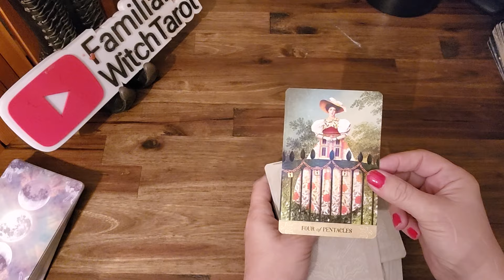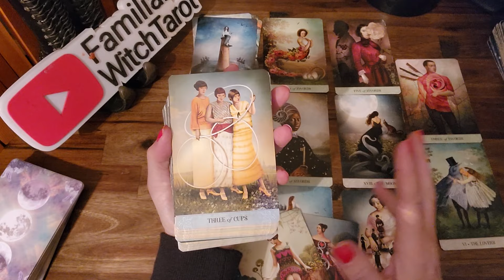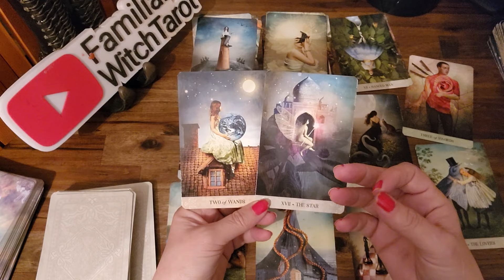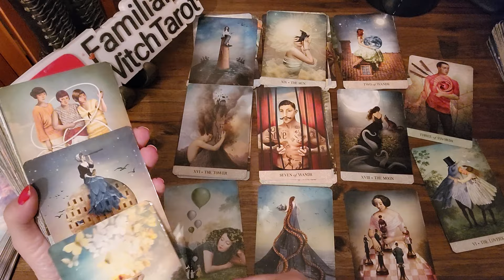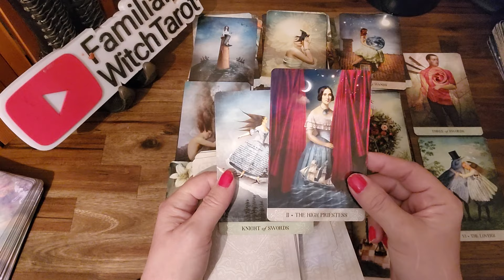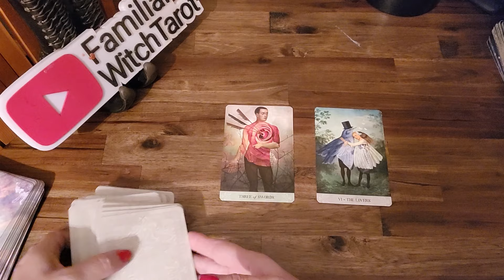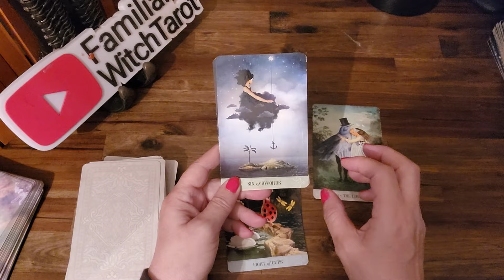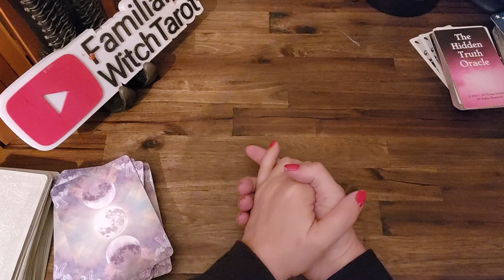Pisces 🐟 The big secret is coming out now